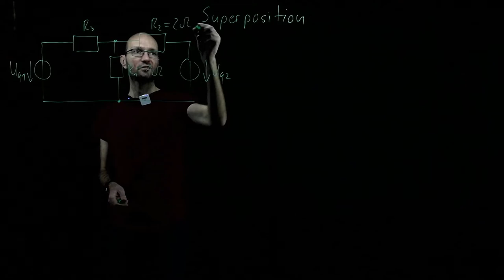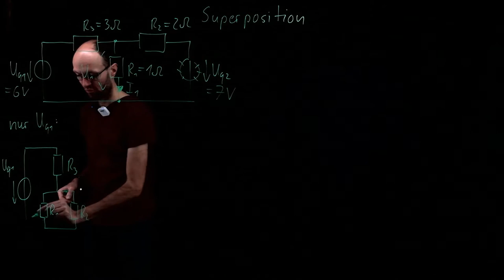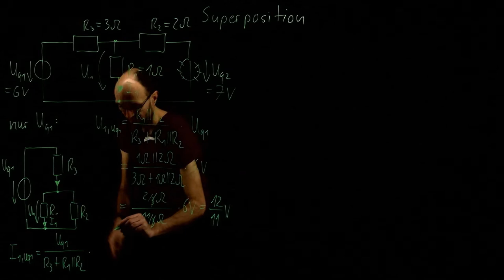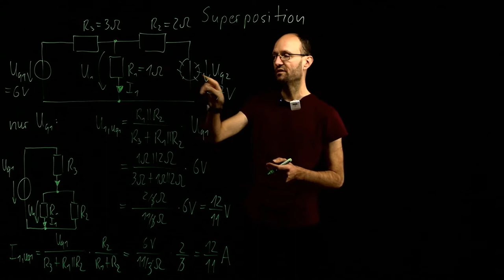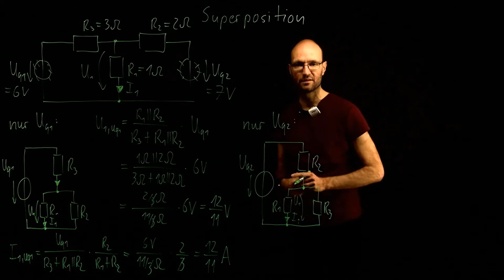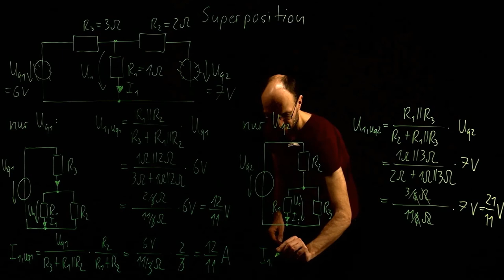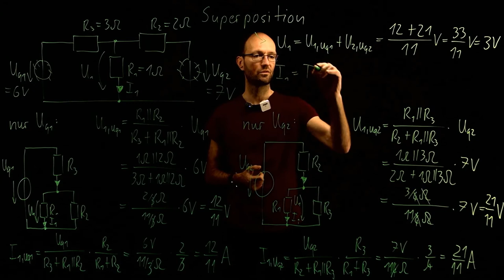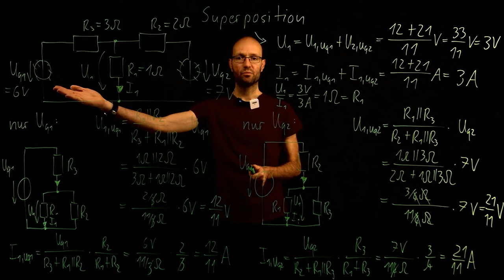Netzwerkberechnung mit dem Superpositionsprinzip an einem einfachen Beispiel erklärt (mit Zahlenrg.)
In diesem Video demonstriere ich kurz, wie man eine Zweigspannung und einen Zweigstrom in einem einfachen Beispielnetzwerk aus zwei Spannungsquellen und drei Widerständen mit Hilfe des Superpositionsprinzips berechnet. Dazu wird der Einfluss jeder der beiden Spannungsquellen einzeln betrachtet, wobei die jeweils andere Quelle durch einen Kurzschluss ersetzt wird. In den verbleibenden Netzwerken mit jeweils nur einer Quelle lässt sich die gesuchte Zweigspannung bzw. der gesuchte Stromstrom recht einfach mit Hilfe der Spannungs- bzw. Stromteilerregel bestimmen. Abschließend wird das Ergebnis von jeder Quelle addiert oder superponiert, um die gesuchte Zweigspannung bzw. den Zweigstrom zu bestimmen. Als Probe kann man prüfen, ob das Verhältnis aus der berechneten Zweigspannung und dem Zweigstrom wieder dem gegebenen Widerstand entspricht.

Kapitelmarken:
0:00 Erklärung der Schaltung
1:17 Idee des Superpositionsprinzips
1:58 nur U_q1 betrachten
6:45 nur U_q2 betrachten
11:45 Superposition
13:05 Probe mit dem Widerstand
13:30 Zusammenfassung

Dieses Video ist Teil einer Serie, in der die gleiche Schaltung mit jeweils anderen Berechnungsverfahren behandelt wird.

Meta-Information:
Dies ist mein viertes Video an einem Lightboard (dieses Modell

- wieder die Stifte mit Pumpmechanismus, aber nur gelb und grün, kein blau und pink (siehe
- Ich habe den obigen Kontrollmonitor ausgeschaltet, der im dritten Video (aber interessanterweise nicht in Video 1 und 2) eine störende Reflexion verursacht hat. Dafür hatte ich dann keinen "Spickzettel" mehr für den Anschrieb und musste die Zahlenrechnungen wirklich alle im Kopf haben oder eben schnell ausrechnen.
- Zusätzlich habe ich noch das Rode Wireless GO (siehe getragen, um mit dem Smartphone ein Making-Of-Video zu drehen.

Das Ergebnis ist ebenso ganz gut. Die Stifte sind überall ganz gut lesbar, allerdings mit weniger Deckung in der Mitte des Lightboards, wo die UV-Beleuchtung an Intensität verliert. Außerdem sticht das weiße Mikrofon natürlich wieder etwas hervor.